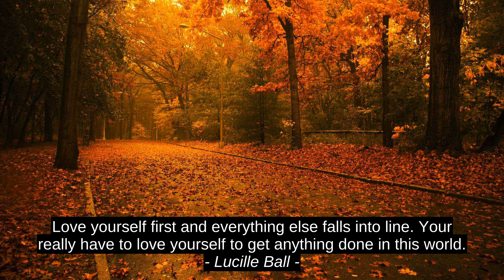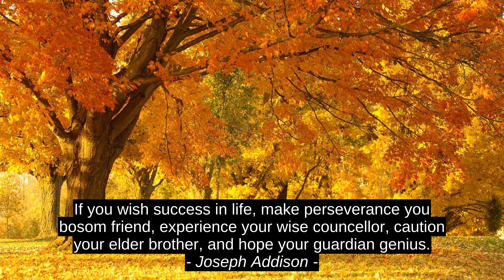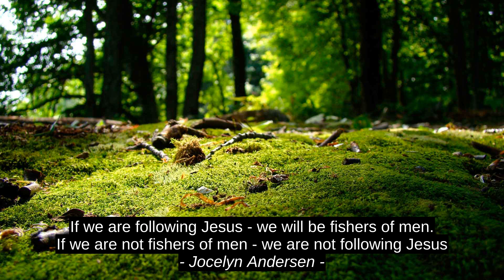Best 7 Cites - Laurie Nadel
Jocelyn Andersen, Stephanie Anne Allen, Joseph Addison, Erin Hunter, Lynette Mather, Lucille Ball, Laurie Nadel, citation, best, inspiration, top, motivation, success, quotes